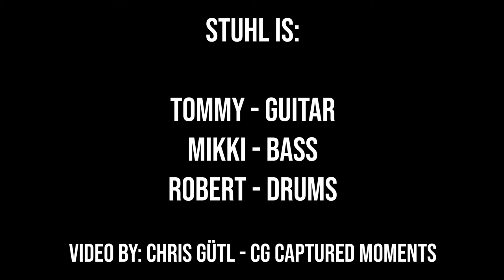New God | Stuhl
STUHL "New God"

Recorded, mixed and mastered at MischMaschine Studios, Oberalm, Austria, by Jake Klingsbigl,
Taken from the album STUHL "Furniture Music" (VÖ 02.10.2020, STUHL Records)

CAST
Tommy: guitar, vocals
Mikki: bass
Robert: drums, backing vocals

LYRICS
Don't see no A's for anarchy,
when I'm walking down our streets today.
See just people with their mobile phones,
I see them walking like zombies and losing their souls.
Captured by some colored games,
because it's funny when I don't need no fucking brain.
Who needs a Führer when you've got machines,
which dictate your life, know what I mean?
Ref.
Gotta new god!

It's so boring without internet,
so I'm diving into it and getting wet.
Ridicule my enemies.
Hate news! Fake news! Up your teeth!
D DD for the double D,
from the girls on YouPorn, who I see.
Fucked and filmed this girl, who looked like an elf.
I showed the picture to my friends - than she killed herself.
Oh man, I love this funny shit.
Soon I'm a YouTube-star - don't you know it?
Bridge
Wait a minute, what should I say.
Nothing new, it's from Ian McKaye.
I'm a person, just like you,
but I've got better things to do.
Than sit around and fuck my head,
hang out with the living dead.